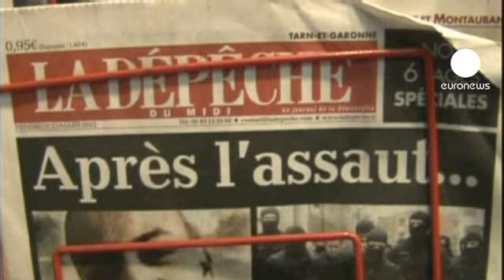I'm proud of Mohamed, boasts Toulouse killer's brother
The older brother of the Toulouse gunman who killed seven people said he was "proud" of Mohamed Merah's actions.

Abdelkader Merah told police he was present when the Yahama scooter used in the killings was stolen.

But he insists he had no prior knowledge of his brother's criminal plans

The 29-year-old and his girlfriend are being questioned by French intelligence officers in Paris.

Mohamed Merah's mother was also quizzed but has since been released.

Her lawyer said on Saturday that she was "wracked with guilt and full of remorse" for what her 23-year-old son did.

Merah murdered three Jewish children, a Rabbi and three French soldiers in an eight-day killing spree that has shocked France.

He himself was shot dead on Thursday after he opened fire on police following a thirty-two hour siege of his apartment in the southwestern city.

Questions are being asked over how French intelligence failed to apprehend the Merah brothers, who were known to have links to radical Islamists.

It has forced national security straight to the top of the agenda ahead of next month's presidential election.